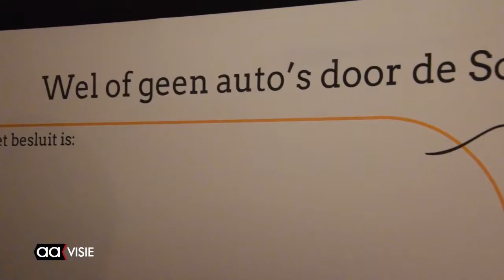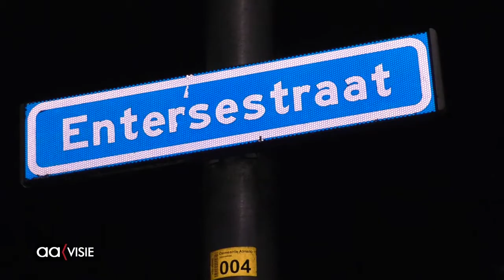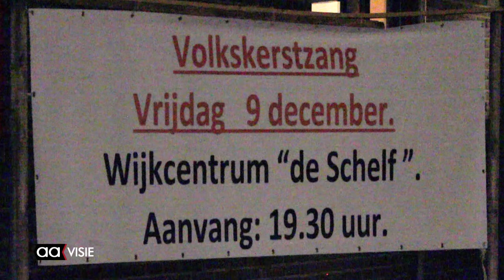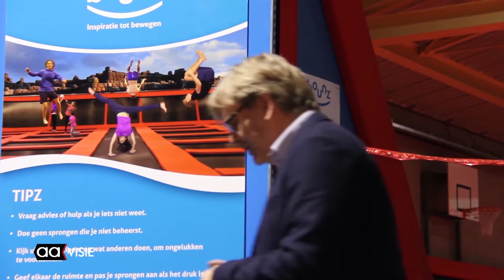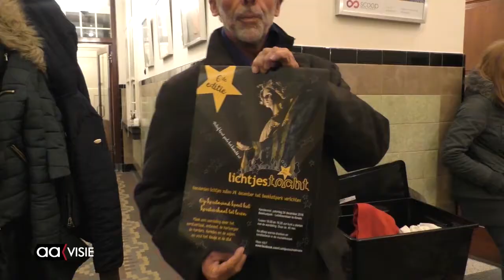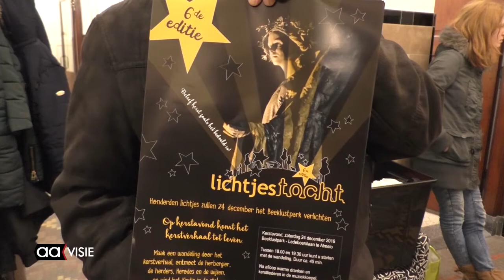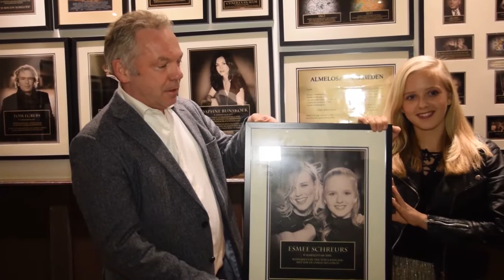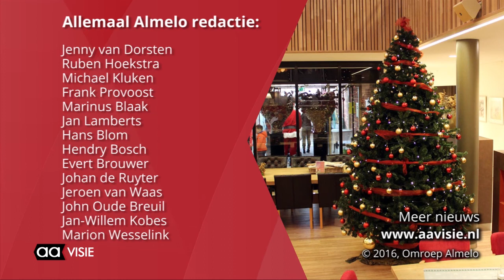Allemaal Almelo week 50, december 2016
Het weekjournaal van Almelo met: Glazen Café Bornerbroek, Kerstpakketten voor eenoudergezinnen, Opening Bounz Almelo, Esmée Schreurs aan de Hall of Fame en veel meer.